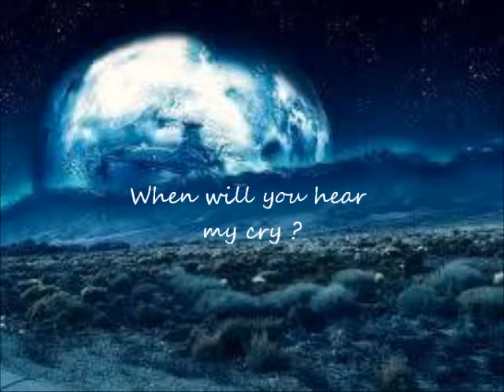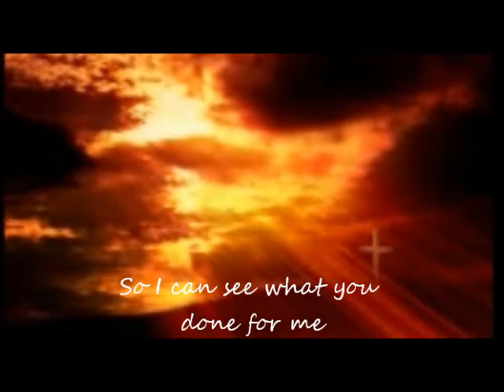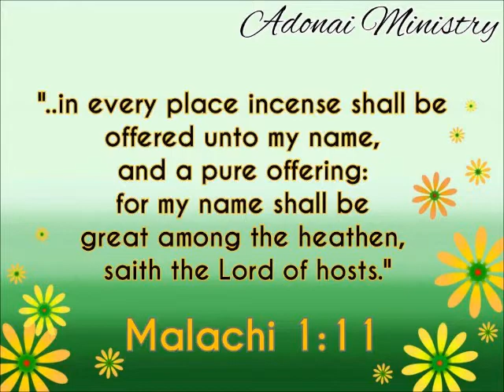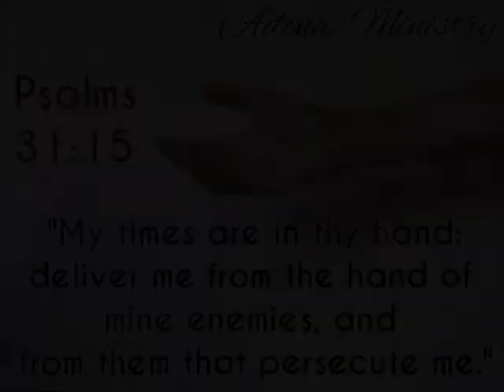AWAKEN LOVE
You are A Part of Me
The End of the World
by: Anne Murray

unofficial
In the Hashem who is LOVE